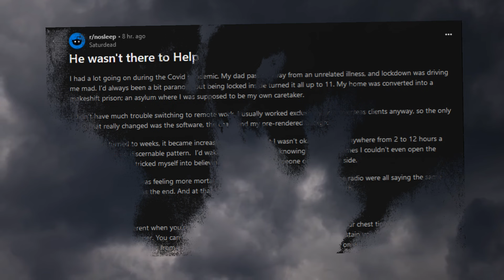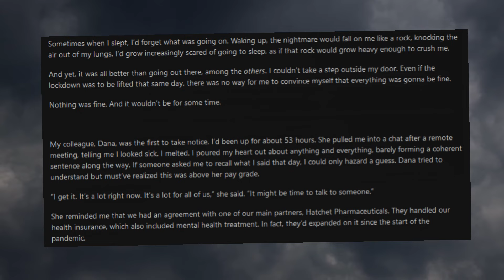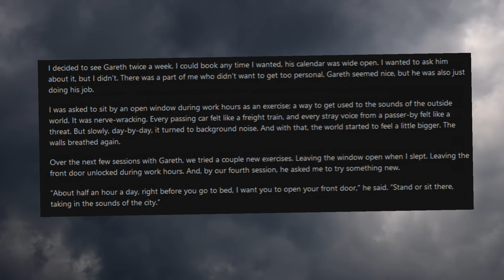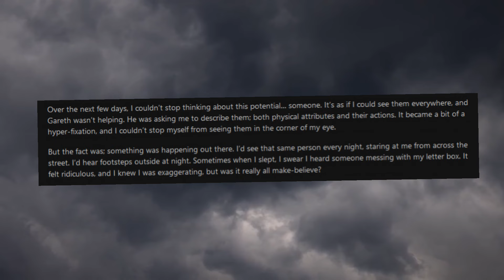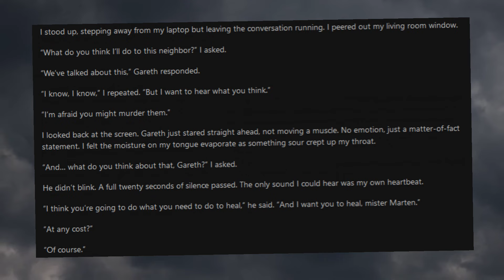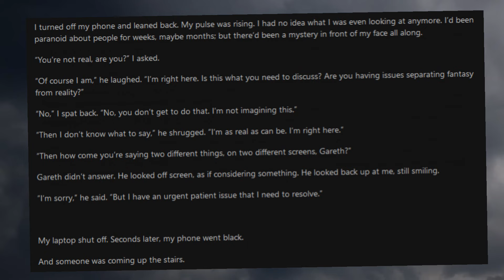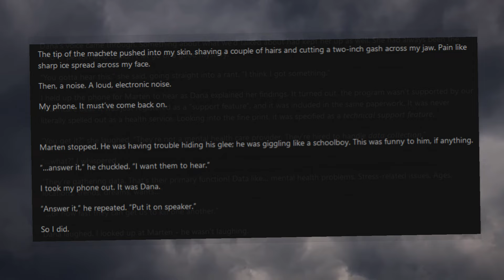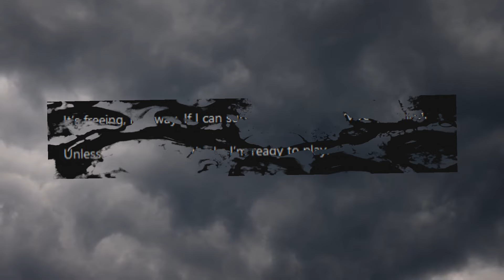Chillers #6 - Reddit Horror Stories Read By Zaxtor99 - "He Wasn't There To Help"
Full permission is always obtained from the authors of these short stories before being read and uploaded to my channel.

Did you know that you can have your Walmart groceries delivered right to your front door as many times as you need them delivered for under $100 per year?  Get $20 off that price and give me a $20 Walmart credit as well with this link:

Use my promotional link and you'll receive a free week of ready to prepare meals and also give me a $10 credit on my weekly meals I am loving!  Use this link: